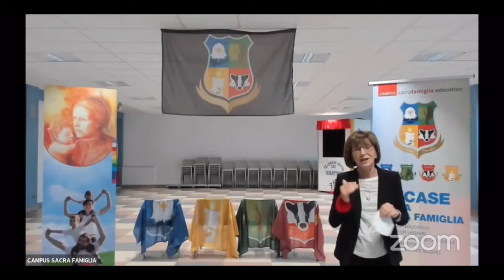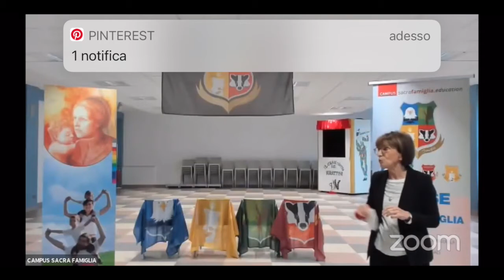TG CAMPUS - 23 OTTOBRE 2020